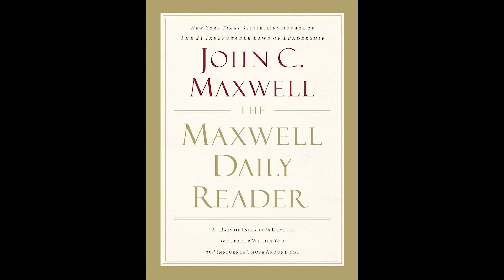May 2 Audiobook | The Maxwell Daily Reader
May 2nd

Xbox: grantegrante
Apple Game Center: grantegrante